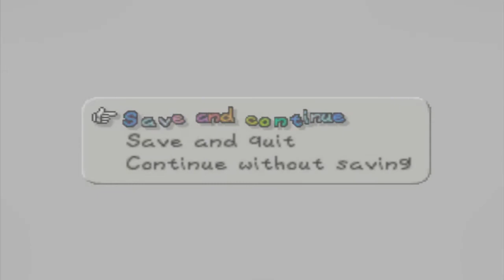Paper Mario (No Items, No HP Levels) - Shooting Star Summit and Interlude 1, Part 4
It took a while, but we finally got to the place where we meet all of the Star Spirits. Off we go to free them!